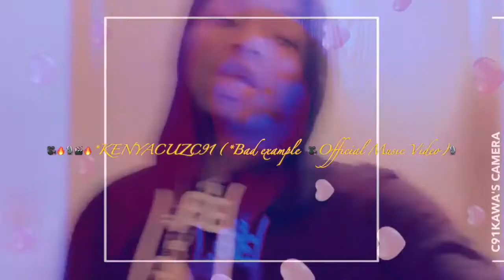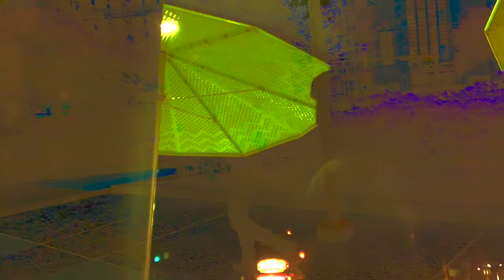KENYACUZC91(Bad example)(Official Music Video)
***KENYA CUZ . Official YouTube Channel OF 3039KENYACUZC91(Bad example)(Official MusicKENYACUZC91(Bad example)(Official Music Video)Video)KENYACUZC91(Bad example)(Official Music Video)KENYACUZC91(Bad example)(Official Music Video)